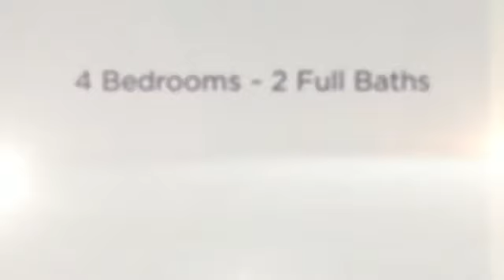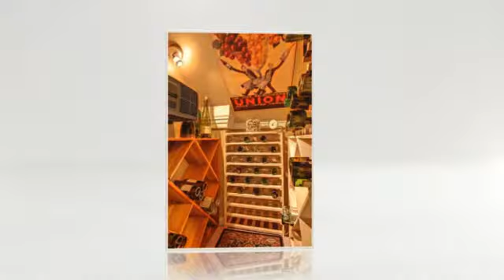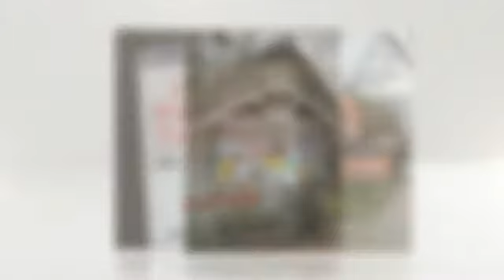Elegant View Craftsman in Mount Baker 1509 Lake Washington B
A heart-stealer filled with light, views & luxurious updates! This elegant Mt. Baker Craftsman was fully remodeled in 2001 & includes a gorgeous gourmet kitchen, air conditioning, 4 bedrooms, 2 baths & a convenient location close to Colman Park, the beach & just blocks from Lake Washington, tennis courts, parks and Mioposto Caffe'. EZ access to Light Rail & minutes to I-90 & both downtown Bellevue & Seattle.